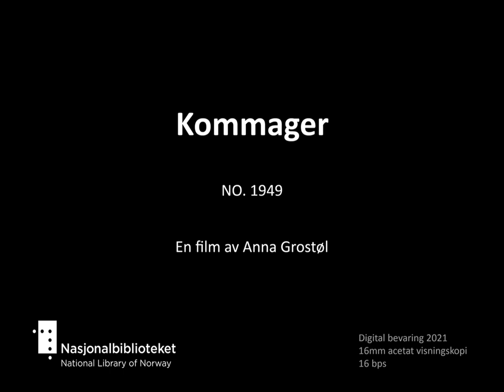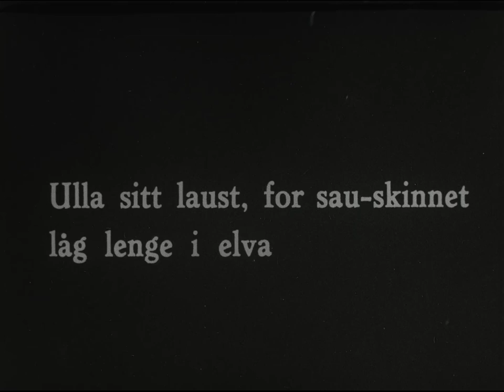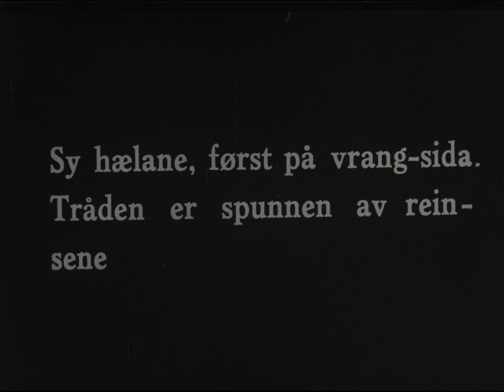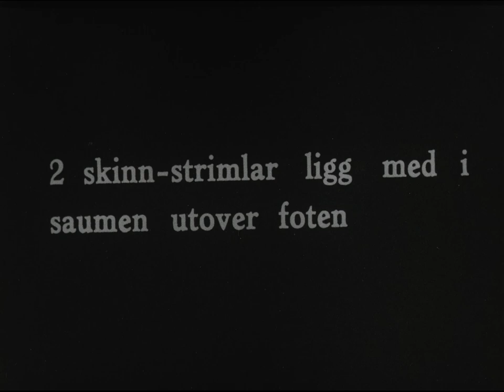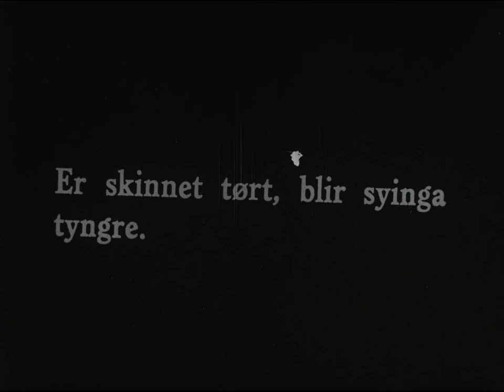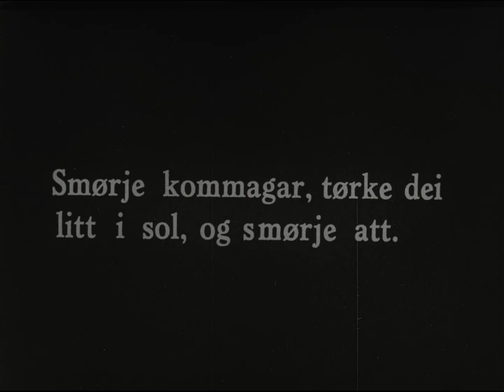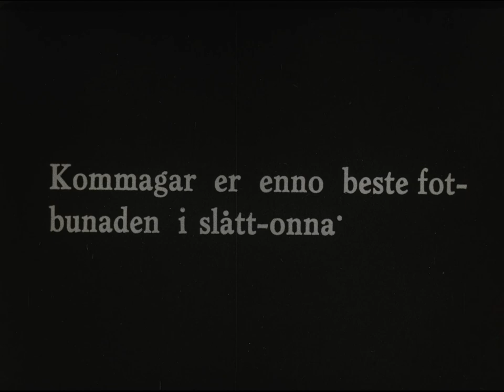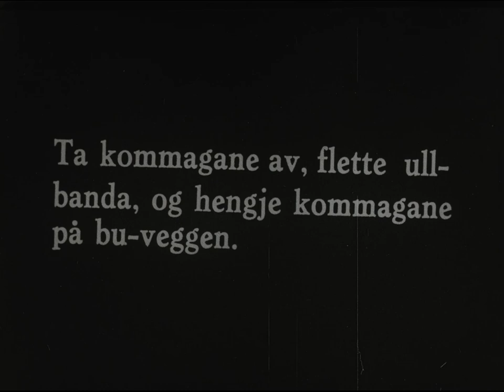Kommager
Tittel: Kommager
Dato: 1949
Land: NO
Regi/foto: Anna Grostøl
Beskrivelse: Filmen viser hvor sen kommager produseres med tradisjonsmessig håndverk. Vi ser hele prosedyren fra bløtgjøring av skinn til ferdig fottøy. Til slutt vises hvor sen skoen fores med tørket siv och snøres gott på plass på benet.